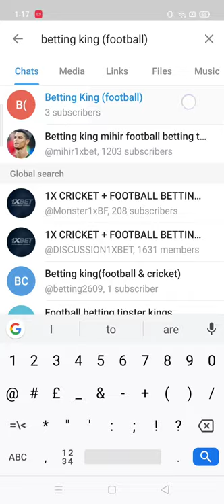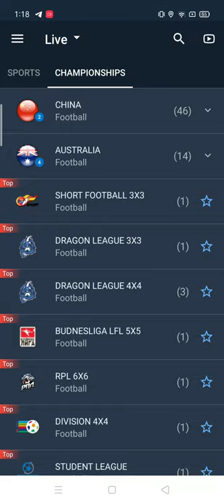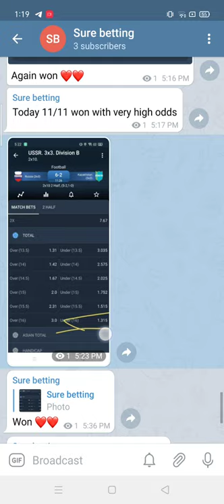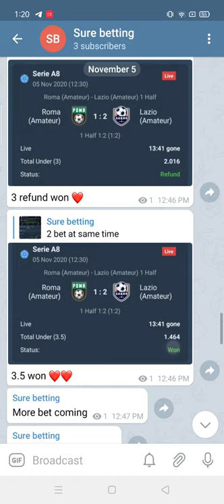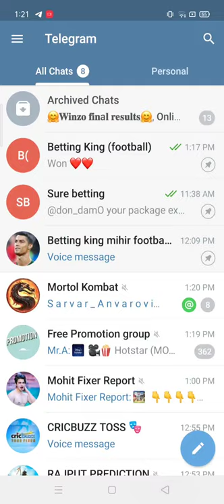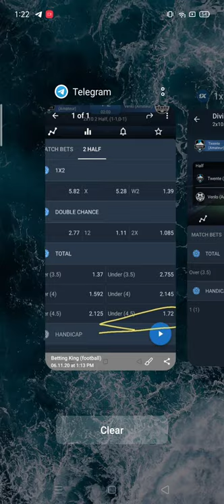1xbet loss cover and 100% win trick only follow 1 step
telegram Chanel link - @Bettingkingfootball